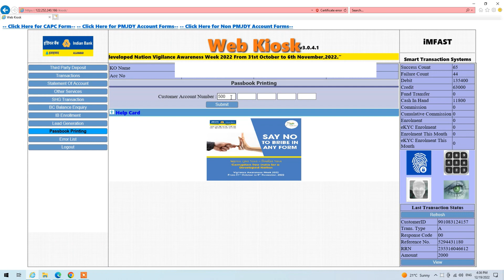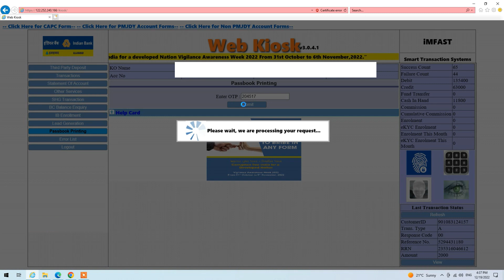Indian Bank Csp Passbook Print | Indian Bank Kiosk Passbook Print 2023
Indian Bank Csp Passbook Print | Indian Bank Passbook Print | Indian Bank Kiosk Passbook Print 2023#csp
Please Sccribe Like Shere My Videos

            My Accessories
Video Shoot---Realme U1 Smartphone
My Loptop
Biometric Device-
Mantra Biometric-
My Printer
My Desktop
My Video Shoot Tripod

Video Shoot MIC